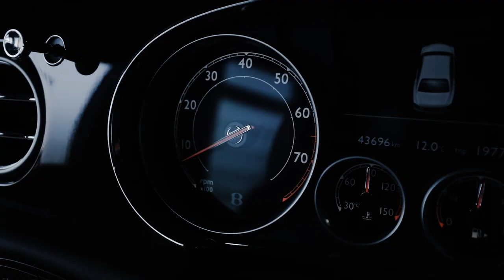Bentley Flying Spur W12 Mulliner Black Edition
Bentley Flying Spur W12 (2013–2019), luxury saloon produced by Bentley Motors Limited.

The second generation Flying Spur was unveiled in March 2013 at the 2013 Geneva Motor Show

The "Continental" prefix was omitted; according to Bentley's designers, this was a conscious attempt to take the Flying Spur in a more opulent direction and distance it from the more driver-oriented 2-door Continental GT range (historically, the Continental name has generally been used by Bentley to refer to models of a "sporting" nature). Despite this, the Flying Spur and Continental GT continue to share the same engineering platform.

5,998 cc (366.0 cu in) W12 twin turbo, 460 kW / 616 hp.

Mulliner is Bentley's internal customisation company, which creates bespoke and limited-edition options and accessories for all-new Bentley vehicles. Customers are able to customise the cars including custom paint and colours as well as interior hide and carpet colours.